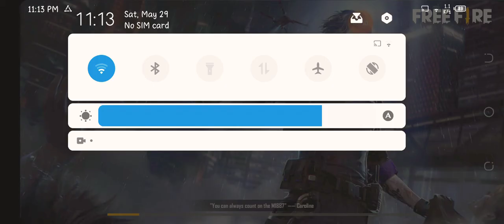GARENA GIGTED ME SOME RARE THINGS IN FREE FIRE